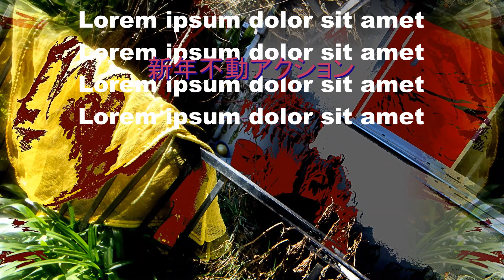新年不動アクション2022.1.1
新年のお慶び申し上げます
チョコレート色のバクテリア浄化水の変動みたいに生まれた私のDNAhirokoブランドの赤・・今年目黒不動尊にbrandnew sherryの家を祈願した。